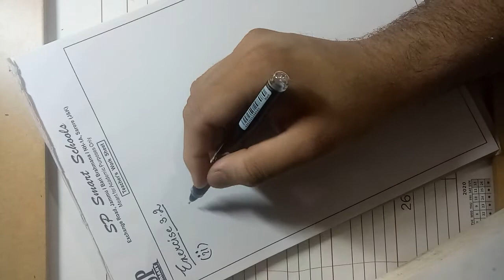Matrix 31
Examples on Multiplication of Matrices